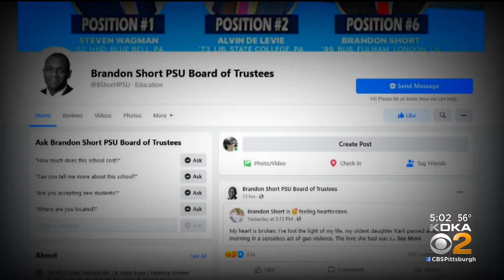Memorial Held In McKeesport For Karli Short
Friends and family of Karli Short held a memorial in her honor on Thursday; KDKA's Bryant Reed reports.